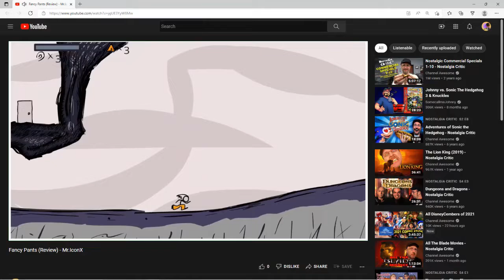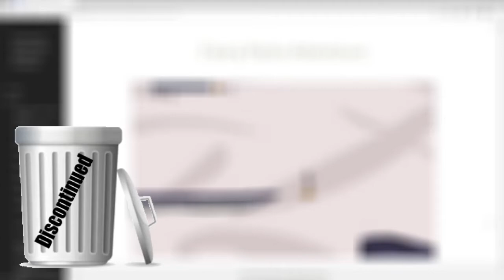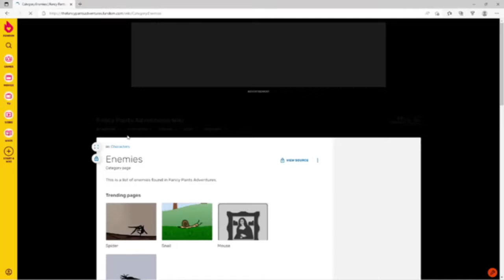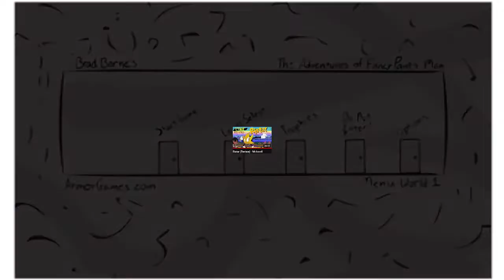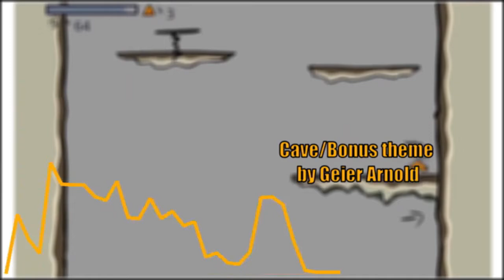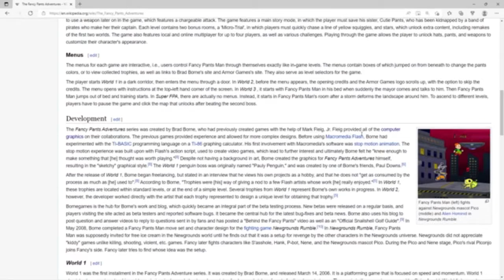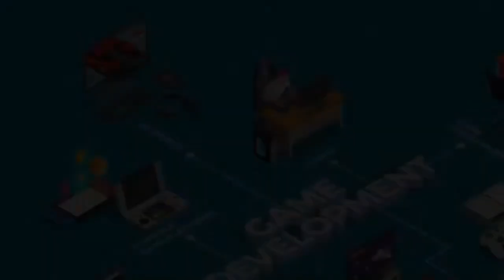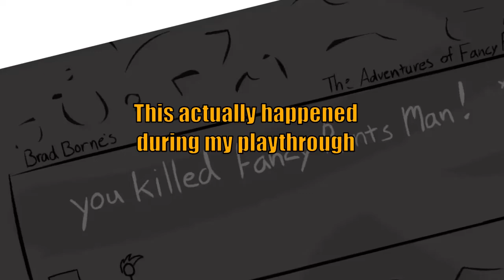Fancy Pants (Review) - Mr.IconX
In the 1990s and 2000s there was this software program called Flash that helped innovate the internet, making it bigger and more mainstream to the general public, and with-it people created animated content, games, and music for widespread appeal or just for fun, this was also the case for this little hidden gem of game starring a Stick Figure, and today I'll be looking back to see if this game still holds up to this day.

-Sorry for no videos for a couple of months, I'm still planning out what I'll be trying to do with this Channel and the content I'll be creating, I hope this will suffice for some of you watching.

Fancy Pants World 1- Opening Music by Geir Arnold
Fancy Pants World 1- Main Menu by Geir Arnold
Fancy Pants Adventures World 1(Remix) - Mystery by Geir Arnold
Fancy Pants Adventures World 1 (Remix) - Challenge by Geir Arnold
Fancy Pants World 1- Ground Theme/Happy Loop by George Arnold
Fancy Pants World 1- Cave/Bonus Theme
Fancy Pants World 1- Angry Penguin Boss by Geir Arnold